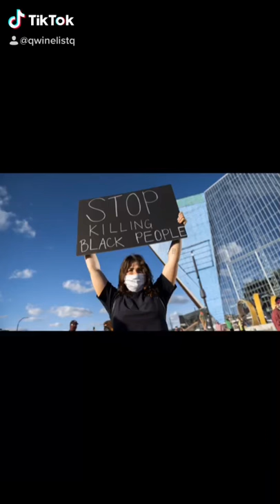Samen tegen racisme